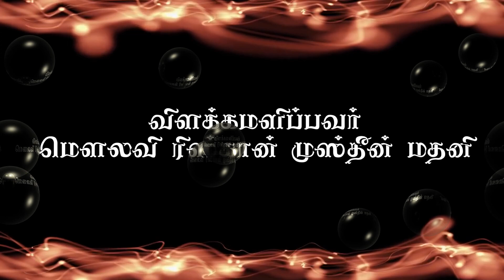115 - திருமணத்திற்குப் பின்